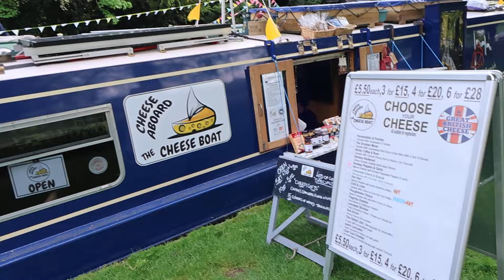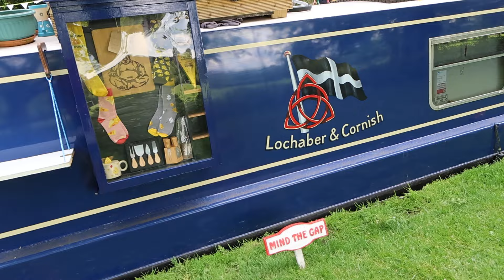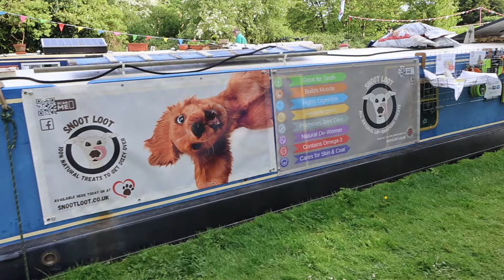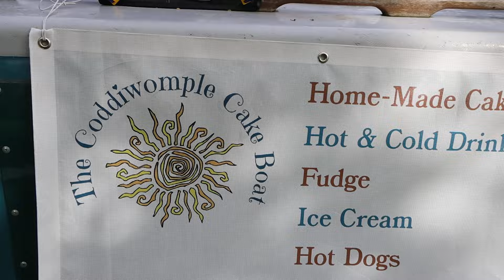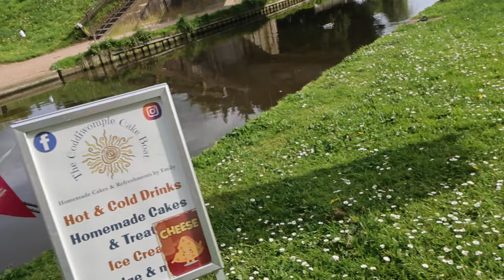The Canal Market Traders at Burton on Trent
People who live in a boat on the canal are also business owners. I went to see a floating market on the Trent and Mersey Canal at Shobnall playing fields. It looks like a lovely life to chug up and down the canal network, selling your wares as you go. I chatted, and bought some lovely cheeses, and a flowery crotchet hand made hat. What a lovely atmosphere.